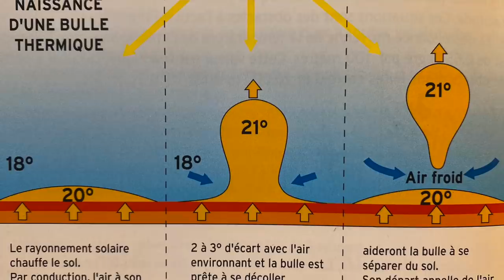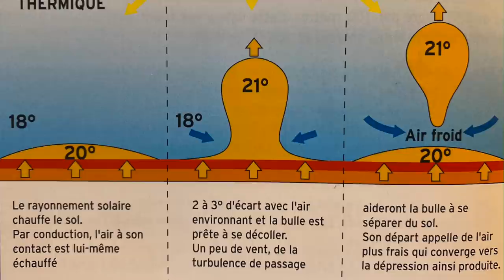Параплан. С чего начать обучение. Как выбрать летную школу и инструктора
Парпалан - это самый доступный и яркий путь к Мечте Летать.
Именно с полетов на параплане начинал свой летный путь автор канала.
При налете в 3000 часов, я обладаю достаточным опытом чтобы дать начинающим пару добрых советов. Что и делаю в этом видео.

Летная школа «Вектор”

Игорь Волков.